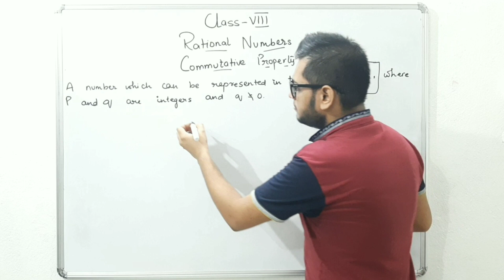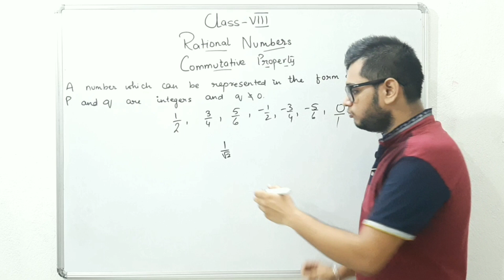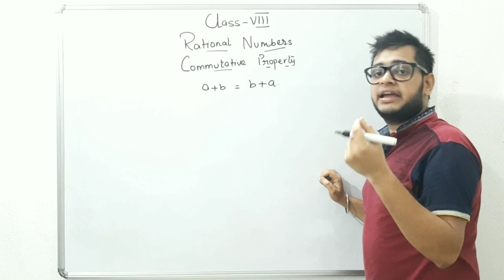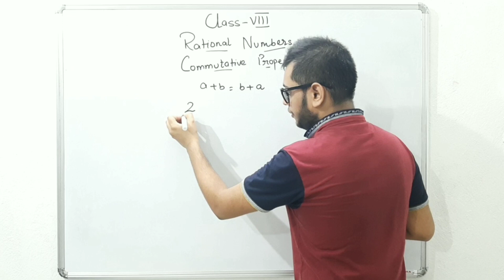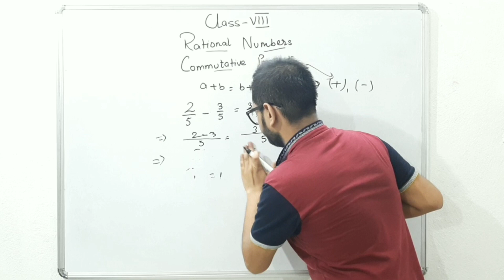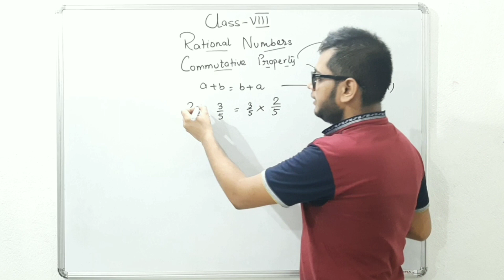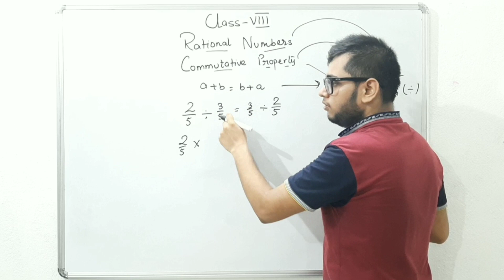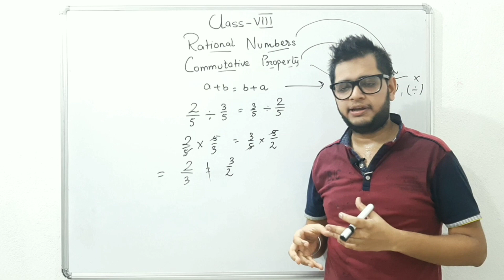Commutative Property of Rational Numbers || CBSE CLASS VIII || NCERT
This video is regarding the use of Commutative Property in Rational Numbers.

Your every feedback is valuable to us.